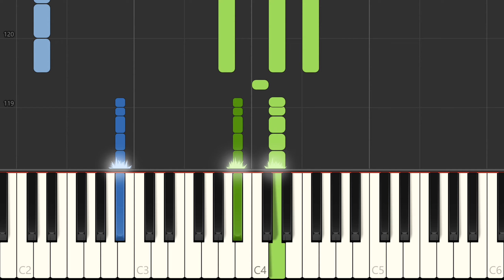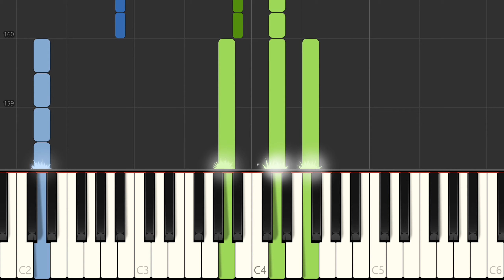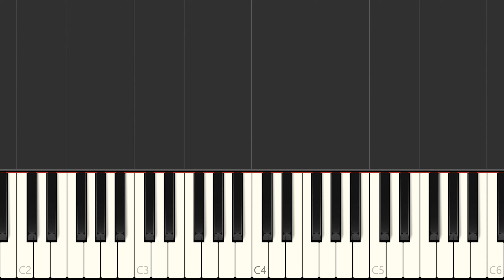"Africa" Toto Piano Solo, Synthesia Preview, Free Sheets - arr by Dan Coates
Africa by Toto, scored for intermediate piano, 6 pages, arranged by Dan Coates
Sheet music on request